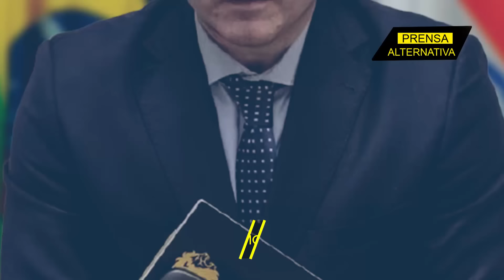Milei pide “perdón” a China con este gesto!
Javier Milei ha agachado la cabeza. Y no, no es para hacerle una reverencia a Xi Jinping. No es una forma de saludar. No, nada eso. Ocurre que Javier Milei, luego de un discurso antichino, y de permitir que Taiwán y Argentina se sigan acercando, ha tenido que reformular todo su plan, y agilizar una reunión entre su canciller, Diana Mondino, y el embajador chino en Argentina, Wang Wei.

Director General: Juan José del Castillo - El Jota
Jefe de Prensa: Enzo Anchante REV100001JP01
Redactor: Ayron Zeni

Org
JP1
L01
E02
ene2024PA